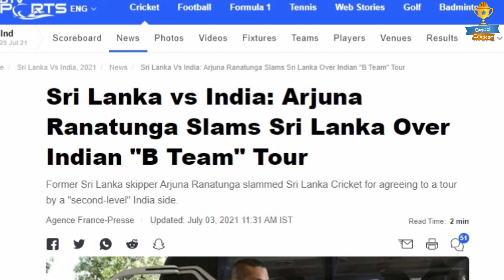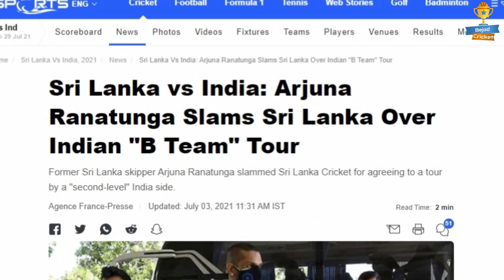Sri Lanka vs India | First ODI | Match Review | 18.07.2021 | Bejod Cricket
About the Channel:
आपको इस चैनल पर क्रिकेट से जुड़ी कई सारे दिलचस्प कहानियाँ देखने को मिलेंगे। महत्वपूर्ण मैच के लम्हों से लेकर खिलाड़ियों के बायोग्राफी तक सबकुछ। इस चैनल का लिंक निचे डिस्क्रिप्शन में दिया हुआ है।